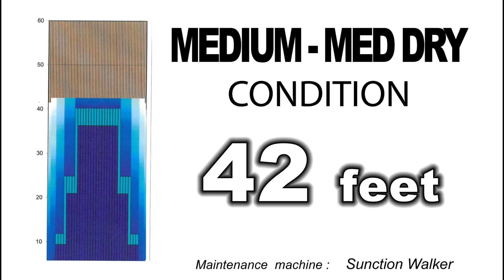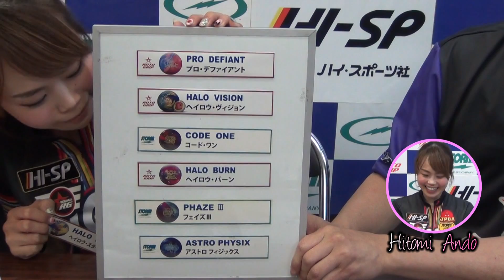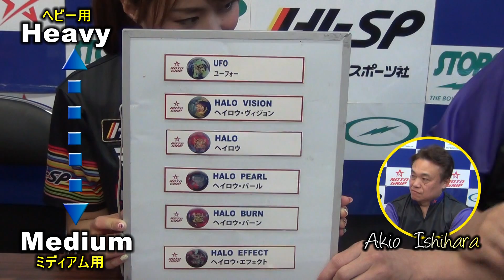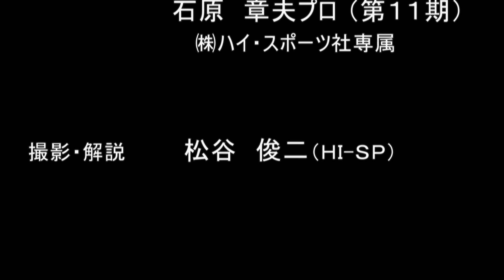ヘイロウ・スター【 Halo Star 】/ROTOGRIP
【第６回ハイスポ公式Youtube視聴者プレゼントキャンペーン】は、2020年3月22日にて応募受付を締め切りいたしました。

テスター：　安藤        瞳プロ（43期、東名ボール所属）
　　　　　　石原　章夫プロ（11期、㈱ハイ・スポーツ社専属）

あのセントラムコアは、今やロトグリップ史の中でも最高の非対称コアの一つとして認識されている。そのキューブ形状と中心のラジアルディスク形状が、持続性の高いモーションを生み出すのだ。
初代ヘイロウで発表されたカバーだ。ロトグリップラインで最も新しいハイブリッド配合であるこのカバーは、バックエンドでの力強い反応を維持しながらも、オイル内で強いトラクションを提供する。
このボールはヘイロウビジョンを完璧に捕捉するよう設計されている。どちらのボールも同じコアだが、大きな違いはカバーストック。このコアを包むマイクロトラックスH18ハイブリッドカバーは、レーンの全く異なる場所で動きを見せるのだ。